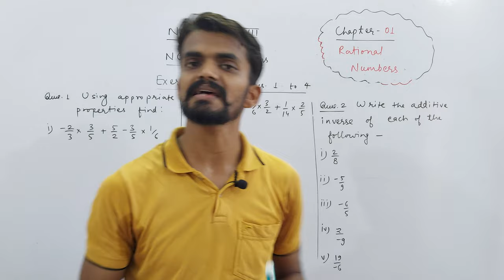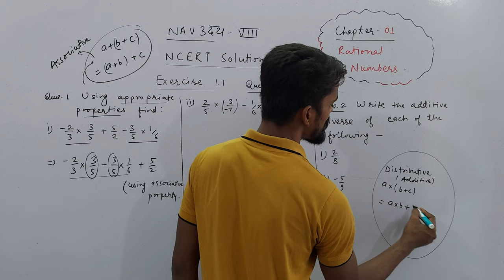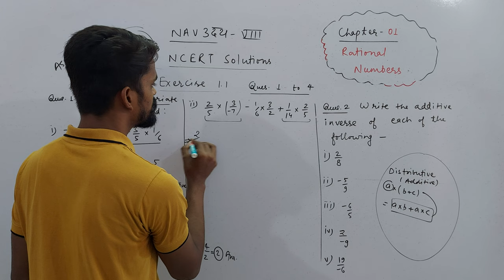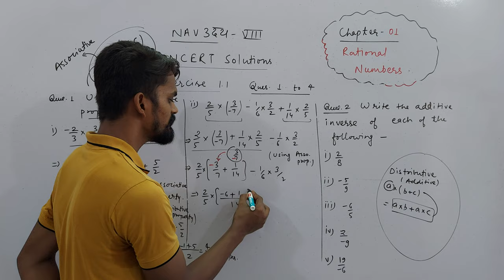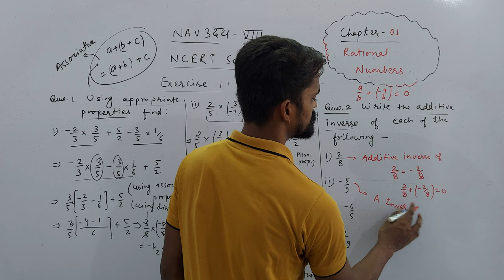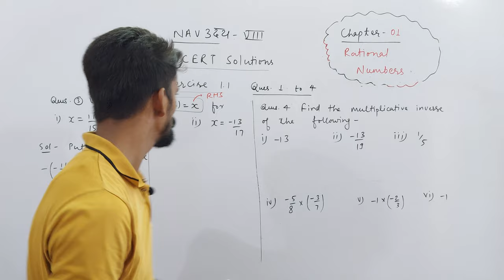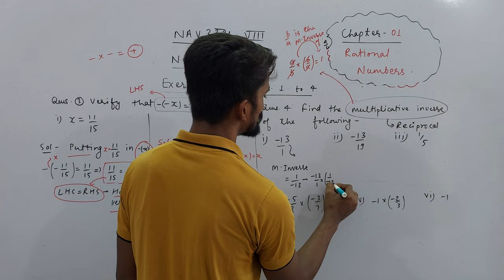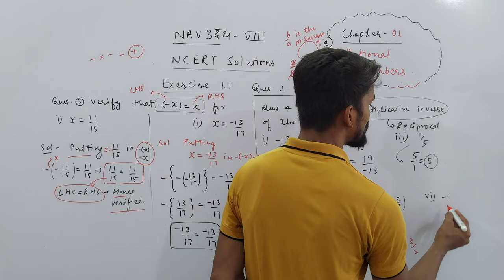Ch. 01 Rational Numbers | Exercise 1.1 | Q. 01 To 04 | NAVउदय : VIII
About Today's Lecture :
Chapter 01 : Rational Numbers | NCERT Solutions | Exercise 1.1 | Q. 01 To 04

UMANG : CLASS 6TH
EKLAVYA : CLASS 7TH
NAVउदय : CLASS 8TH
SPRINT : CLASS 9TH
UDAAN : CLASS 10TH

Class 3rd To 8th : Science, Mathematics, English, Hindi, SST, General Knowledge
Class 9th & 10th : Science, Mathematics, English, Social Science
Class 11th & 12th : Physics, Chemistry, Mathematics and Biology

NOTE : 2 Days Free Demo Classes.